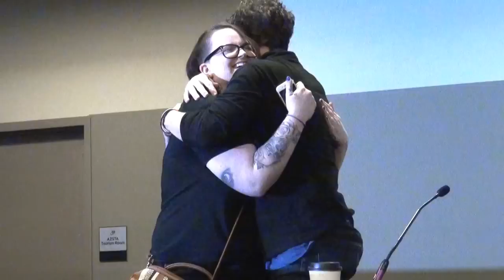Paul McGann Phoenix Comicon 2014 Fan Fest 8th Dr Who pt1 Panel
English actor Paul McGann was born in Liverpool, Lancashire. He attended Cardinal Allen Grammar School where a teacher encouraged him to pursue acting and he successfully auditioned for the Royal Academy of Dramatic Art.

McGann’s career began with television appearances on "Give us a Break" and "The Monocled Mutineer." In film, McGann was in "Withnail and I," "The Monk," "Tree of Hands," "Empire of the Sun," "The Three Musketeers" and "Alien 3." Starting in 1989, McGann shifted focus to his television career. He portrayed roles on the series "Nice Town," "Nature Boy," "The One That Got Away" and the second series of "Hornblower."

In 1996, McGann became the Eighth Doctor for the television film "Doctor Who." The film was produced by the BBC, Universal Studios and Fox. If successful, McGann would continue as the Eighth Doctor in a television series. The series was not picked up, but he continued to play the Eighth Doctor in a series of audio plays, and his image was used on Doctor Who novels. For the 50th anniversary of "Doctor Who," McGann was seen regenerating into the War Doctor on the mini-episode "The Night of the Doctor."

After his work on "Doctor Who," McGann has continued to work extensively in television, film and audio productions. Some titles he’s appeared in include "Fairy Tale: A True Story," "Downtime," "My Kingdom," "Queen of the Damned," "Tripping Over," "True Dare Kiss," "Luther" and "Waking the Dead."

Paul married Anne Marie Milner in 1991. They have two sons: Joe and Jake McGann.